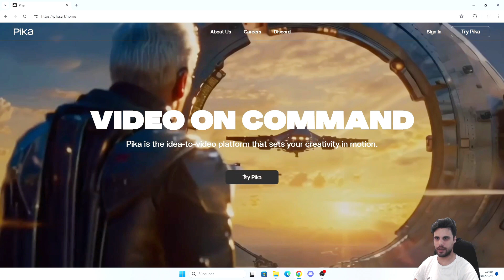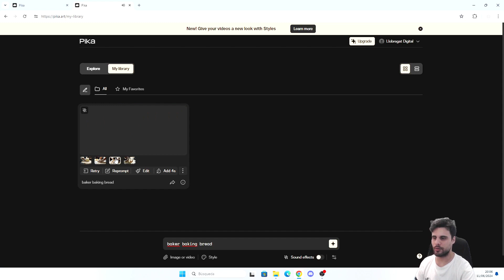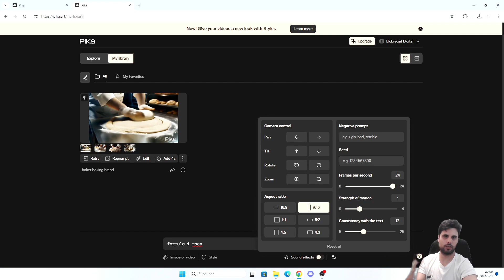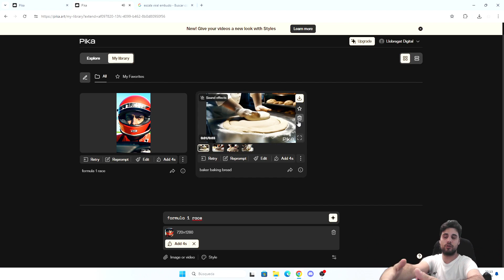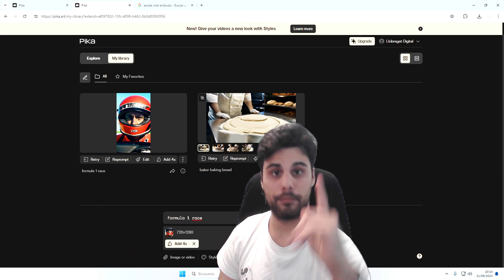Cómo Crear VÍDEOS con Inteligencia Artificial EN SEGUNDOS | Tutorial PIKA ART en ESPAÑOL